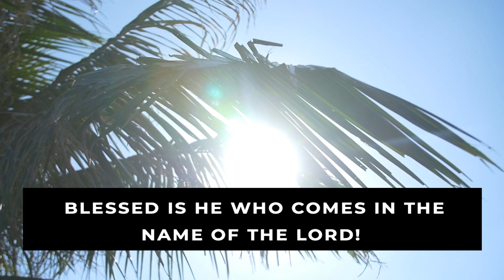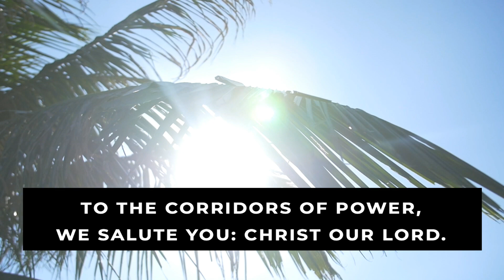Palm Sunday Greeting - April 5, 2020